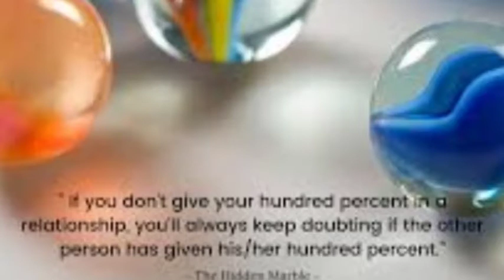Sweet Dreams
By being honest in relationships, you're holding your partner accountable to do the same